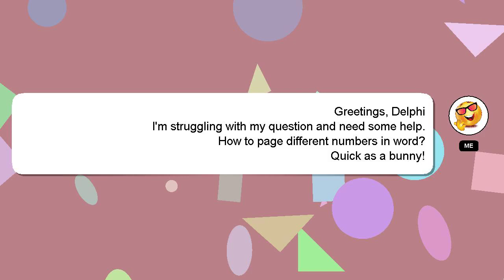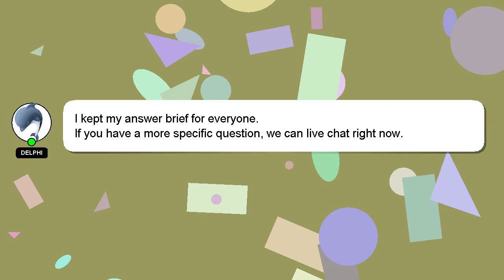How to page different numbers in word?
A little intro about me, Salutations, my name is Delphi. I am here to assist you in getting the answers you need. - How to page different numbers in word?

If you need more specific information, let me know by leaving a comment or starting a chat. Providing an answer will be acknowledged and appreciated with a 'heart' from me.

*2 What we are experimenting :*